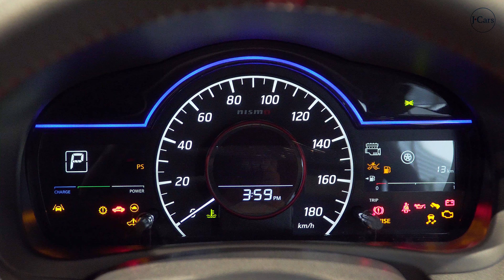Nissan Note e-Power Nismo S 2019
Nissan has made the Note e-Power Nismo even faster than before, with the new Note e-Power Nismo S.

The Note e-Power Nismo  is a Nismo-tuned version of the already existing Note e-Power.

It features not only a power boost over the regular Note e-Power, but also gets a reinforced chassis as well as a much sportier suspension setup to transform its driving experience.